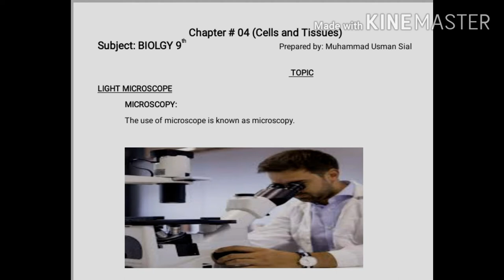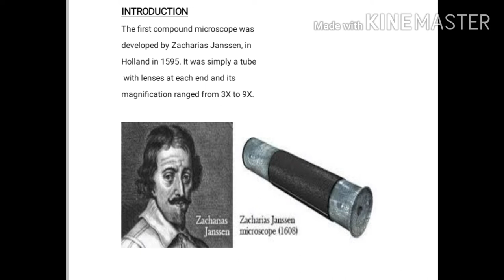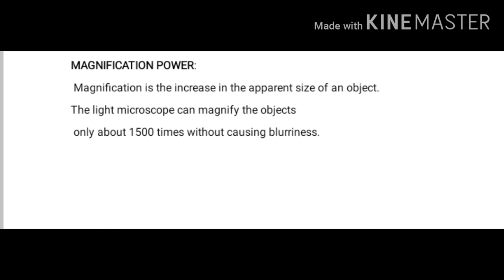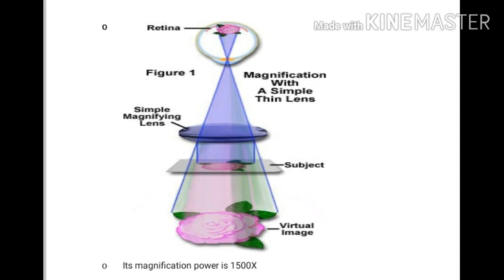Biology 9th Ch#04 Lecture# 01 Topic:(Light Microscope)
Important short questions:
1: who discover the first microscope?
2: Define microscopy.
3: What is micrograph?
4: Write the working of LM.
5:Differentiate b/w magnification and resolution power of LM.